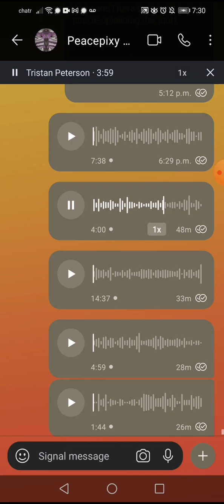F = FoxFireForce Family Verse 💙🦊🧡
⚡SHAZAM⚡